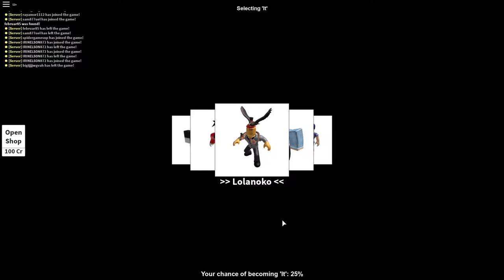I'M TOO GOOD || ROBLOX Hide And Seek Extreme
WHAT UP MY BACK BURNER FAMILY! We try playing hide and seek today and find out that we can't be beat! Is there not an opponent out there worthy to oppose me?!?! Maybe we will meet them one day!